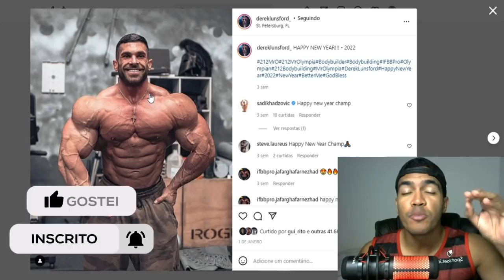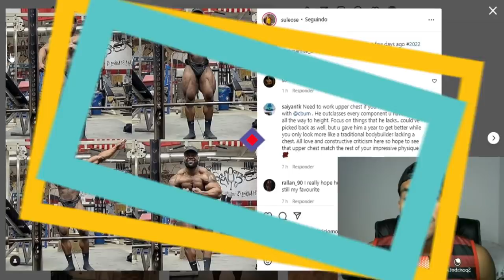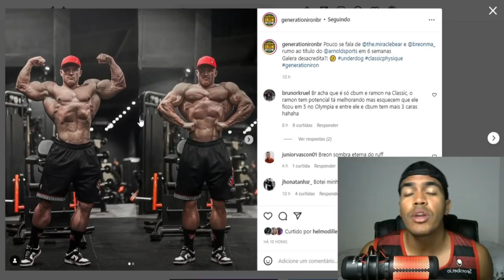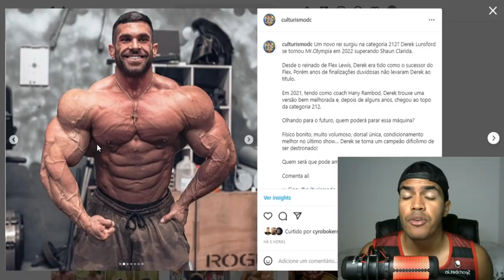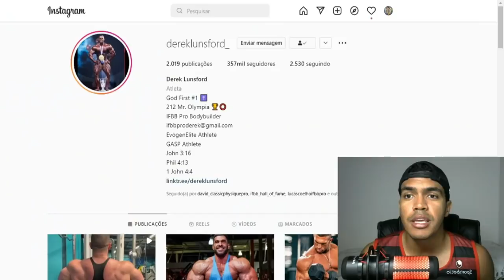URS PODE ESTRAGAR OS PLANOS DO RAMON DE VENCER O ARNOLD? KEONE GIGANE EM OFF + DEREK O REI DA 212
🚨 Ajude a bater 20 MIL INSCRITOS 🙏 - Deixe seu LIKEZÃO AGORA🤞

📲Sigam minha página no INSTAGRAM